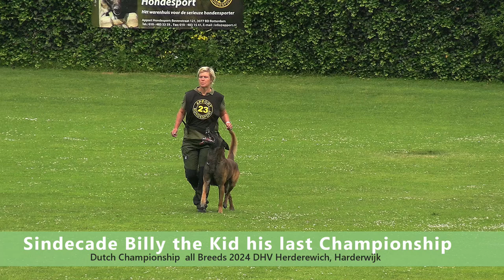Sindecade Billy the Kid last competition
Sindecade Billy the Kid last competition on the Dutch National Championship All breeds 2024.